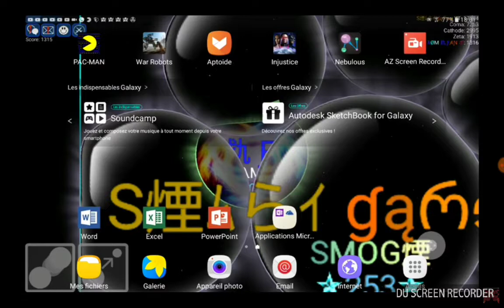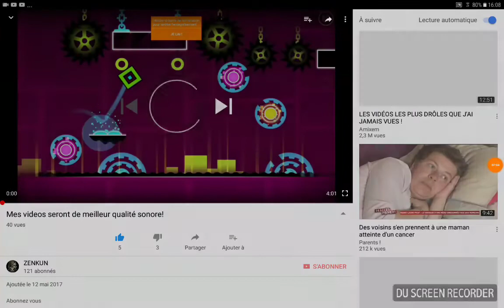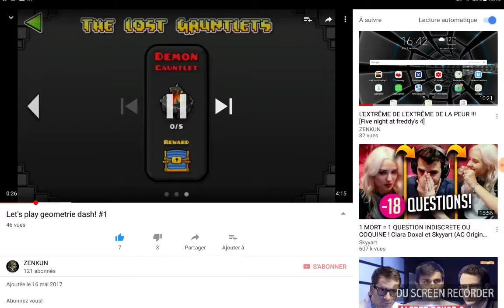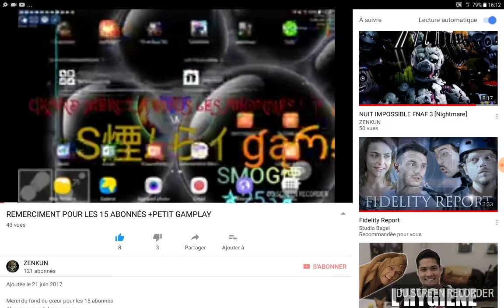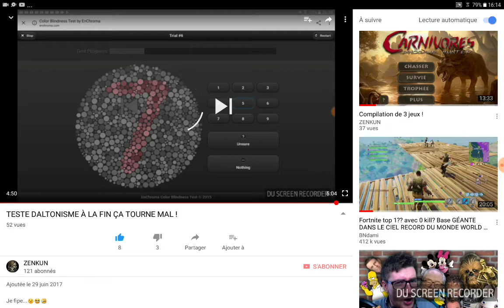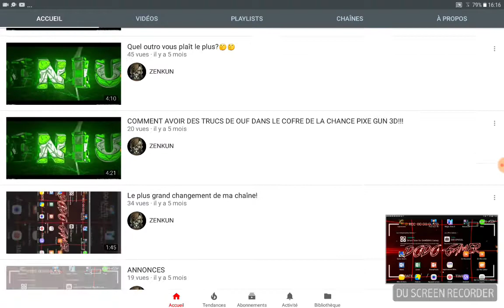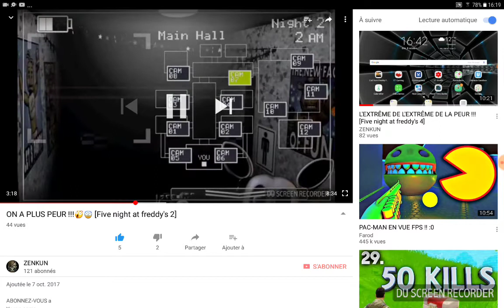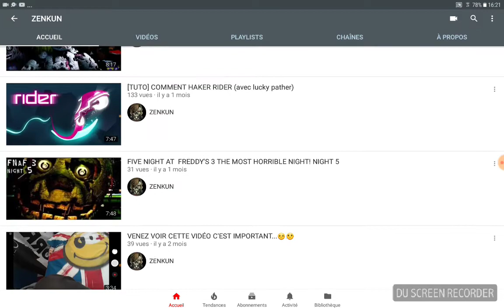L'ANNÉE 2017 TROP D'ÉMOTION. ..😔😔